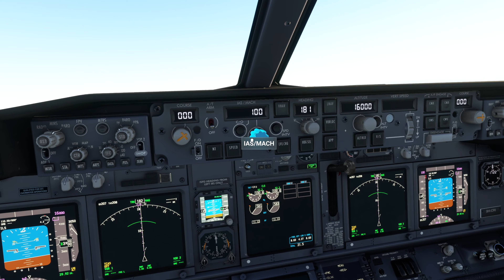Amsterdam to Milan on AeroItalia's Boeing 737-800 | Formula 1 Round 15 | 4K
Welcome to another Flight Simulator video! Today's itinerary is as follows:

Amsterdam to Milan on AeroItalia's Boeing 737-800 for Round 15 of the F1 calendar.